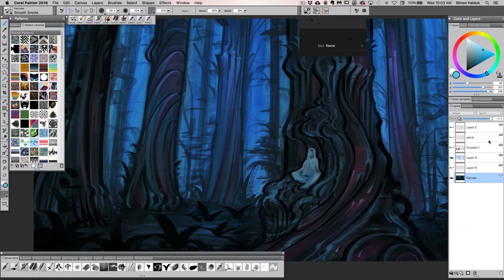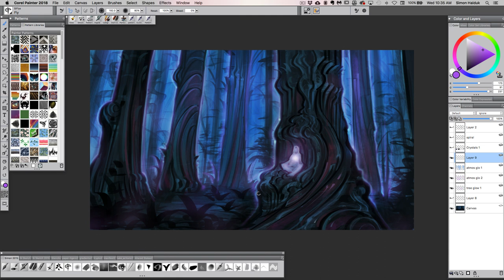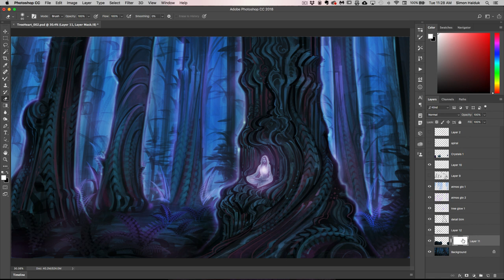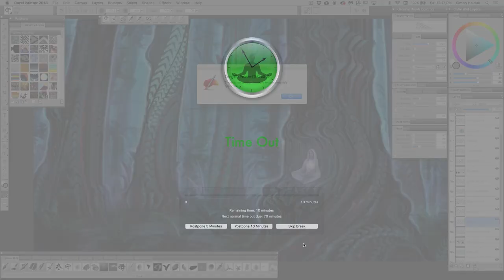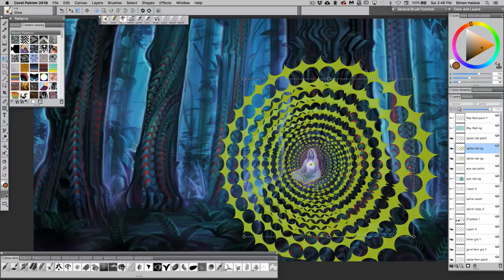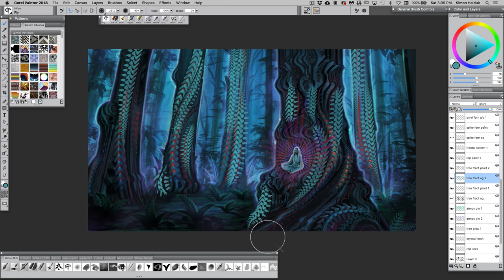Timelapse digital painting by Simon Haiduk of Tasha Treeheart - Seth Speaks version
Timelapse of my digital painting process of "Tasha Treeheart".
This updated version includes the song, "Lost Temple" from my ambient album "Oracle Chamber", with the addition of a clip from the audiobook of "Seth Speaks" by Jane Roberts, published in 1972.  The Seth books have been some of the most inspirational for the past 20 years of my life, for learning about multidimensional reality, metaphysics, dreams, healing, and plenty more, thus also very influential in my art. This excerpt stood out to me recently with some insight into the AI art discussion, and our perceptions of this 3D realm. While Seth doesn't mention AI specifically the analogy to computers and consciousness had me drawing a curious link.

My curiosity related to aiart (many caveats): From the perspective that we are human beings deepening an understanding of our multidimensional selves in our process of becoming. We come from (are) Source/God consciousness, therefore already have inherited access to all universal information, without the need for the internet. (WiFi is wireless information floating around us ready to be accessed.) AI art resources from the collective consciousness through data mining the internet to produce remixed results. I see it as one of many pathways for remembering what our multidimensional selves already know. That our thoughts create reality through the co-creative collective consciousness linked to the Cosmic Creator/Source/God. We use various physical forms to remind us, like training wheels for a bike. Perhaps we will reach a point of truly comprehending this before we become cyborgs that forget our roots in nature. Maybe we'll have learned enough from the training wheels. And/or maybe reaching a digital "singularity" is when the fractal of this experiment resets. I don't think we are in a computer simulation, rather perhaps we are witnessing what it means to create a facsimile of our god-like creativity through computer simulations which at this time serve as an analogy to remember.
Plenty more to ponder on this.

Full HD video on my YouTube